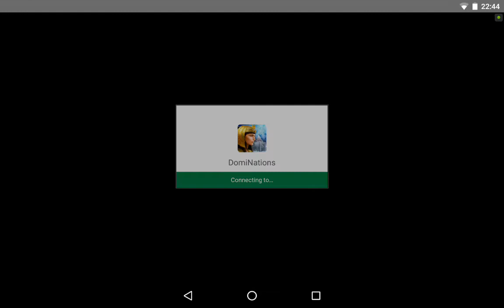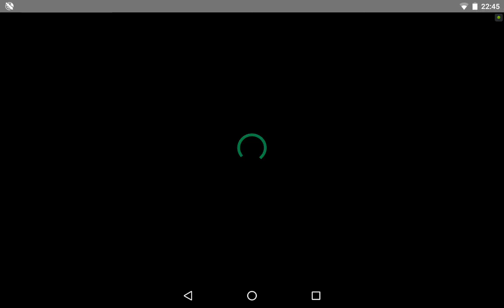Play DomiNations | World War Attack 1 | Last-Outlaws!! vs Korea Army™ B | Now with more disconnect!!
I'm eating peanuts. sorry about that.

This was a 5* attack... I'm 12, went on 3. 190 Something Atomic Age, But thanks to getting NEXON'd at 91 it ate 1 star and 9% of my attack.

Last-Outlaws!!